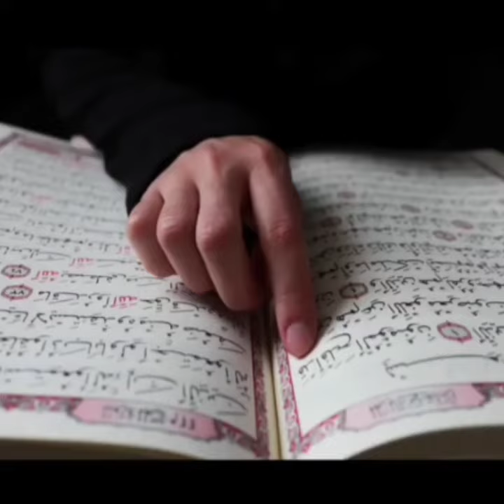Sabrimala Accepted Islam | Khudara Zara Soche Haq kya hai ?.?.?.?